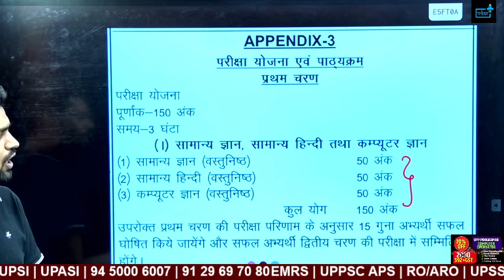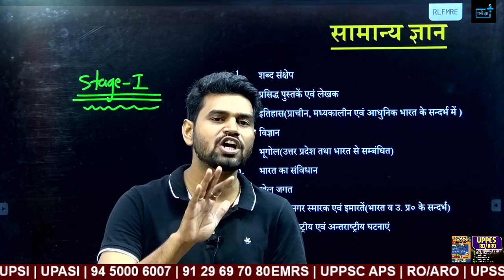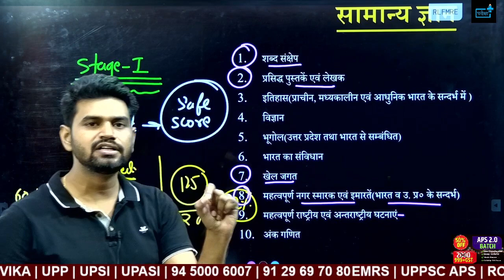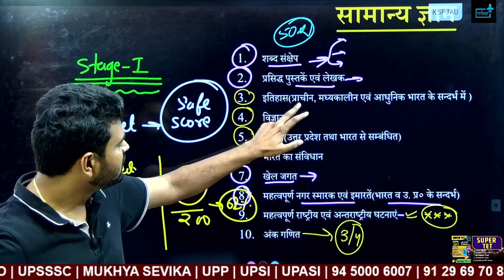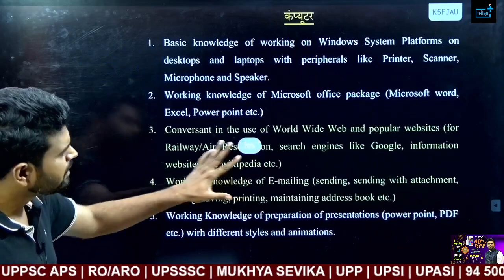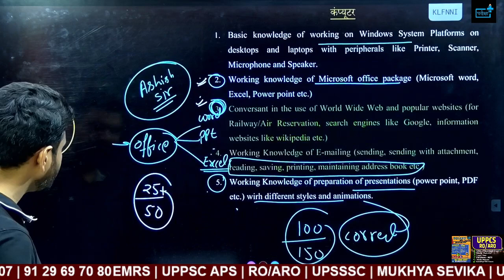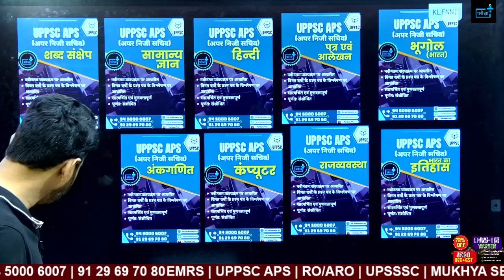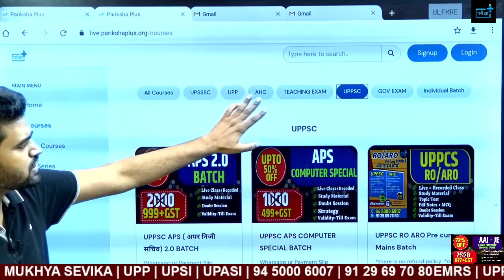UPPSC APS कैसे करें तैयारी ? SAFE SCORE ? BOOKS? COMPUTER कहा से पढ़ें ? GS and हिंदी Best Strategy ?